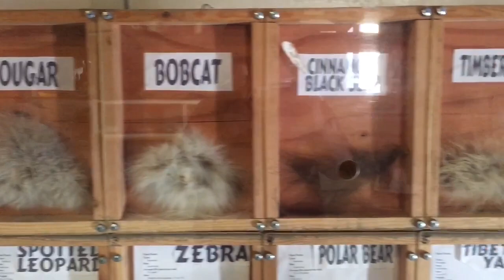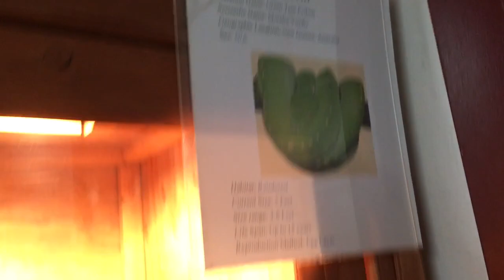Olympic Game Farm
Summer 2017. Ferry ride to Olympic Peninsula. Pet Elks, Deers, Llamas, Bisons and the Waving Kodiak Bears at Olympic Game Farm. Drove all the way to Forks, WA and La Push. Part 3 of 3.